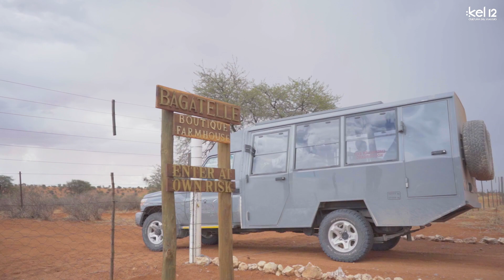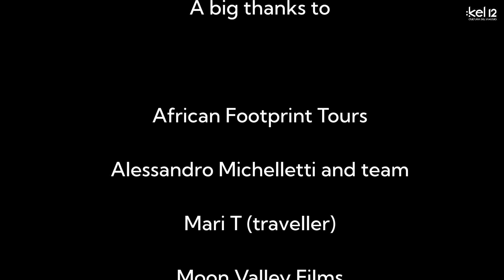NAMIBIA is Unique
Un itinerario che penetra nel cuore dell’Africa degli spazi, dei colori e degli animali, un mondo dove si intrecciano realtà ambientali di grande diversità: dune color rosa e arancio; depressioni desertiche e oasi verdi, distese di lava, canyon, coste battute dal vento e dalle onde dell’oceano.
Il Parco Etosha con le centinaia di animali radunati attorno a grandi pozze d’acqua. Le montagne di arenaria del Damaraland e le incisioni rupestri di Twyfelfontein. E ancora, la Costa degli Scheletri e la colonia di otarie di Cape Cross. Ma anche le lagune di Walvis Bay, popolate di fenicotteri e pellicani e le dune di Sandwich Harbour. Un viaggio che porta nell’Africa più selvaggia, ricca di fauna. E, soprattutto, di paesaggi molto diversi tra loro. Dove si passa dalle dune arancioni di Sossusvlei all’Atlantico, fino alle distese di lava, ai canyon e al deserto rosso del Kalahari.

Viaggio caratterizzato da piccoli gruppi (da minimo 2 a massimo 7 partecipanti), da pernottamenti in campi tendati e lodge dallo charme africano, da spostamenti  a bordo di 4x4 Land Cruiser con tettuccio apribile e posto finestrino garantito, da un'escursione di una giornata intera a sud di Walvis Bay tra le dune e lungo la costa e da un un trekking alla ricerca del rinoceronte nero nel deserto.

Kel 12: esiste un modo diverso di viaggiare... dal 1978.

Ascolta ora tutte le puntate del nostro podcast "Frammenti di Viaggio": incontri, storie ed esperienze che raccontano l’anima profonda di ogni viaggio.

Chi siamo:
Si racconta che nel Sahara le leggendarie Kel, le tribù dei Tuareg, siano 11. Ed è proprio ispirandosi al continuo viaggiare degli Uomini Blu negli spazi infiniti del deserto, alla loro voglia di esplorare e di non fermarsi mai, che nasce Kel 12, la dodicesima Tribù.
Correva l’anno 1978 e Kel 12, come un moderno pioniere, inizia a disegnare infiniti itinerari. Ad aprire vie, a tracciare sentieri che, oggi, sono comuni.  Nel corso degli anni si allargano gli orizzonti, si raccolgono nuove sfide. E si va sempre più lontano. Vengono disegnati percorsi insoliti, si raggiungono mondi perduti e genti lontane. Una lunga storia, fatta di esperienza e tradizione, mossa da curiosità e voglia di approfondimento.
Oggi Kel 12 è uno dei leader italiani dei viaggi culturali e di qualità. La filosofia è sempre la stessa: proporre viaggi etici e sostenibili, che sono esperienze, incontri con la natura, la storia, l’arte. E, soprattutto, con le persone e le altre culture, da conoscere e rispettare.